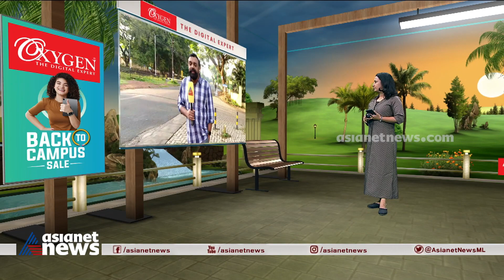അഭയ കേസ്: വിധി മരവിപ്പിച്ച് ജാമ്യം അനുവദിക്കണമെന്ന ഹർജിയിൽ വിധി ഇന്ന് | Abhaya Case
അഭയ കേസ്; വിചാരണ കോടതിയുടെ ശിക്ഷാ വിധി മരവിപ്പിച്ച് ജാമ്യം അനുവദിക്കണമെന്ന് ഹര്‍ജിയില്‍ വിധി ഇന്ന്
Abhaya Case: High Court verdict on culprits bail plea today.